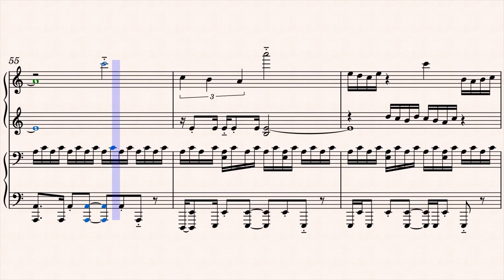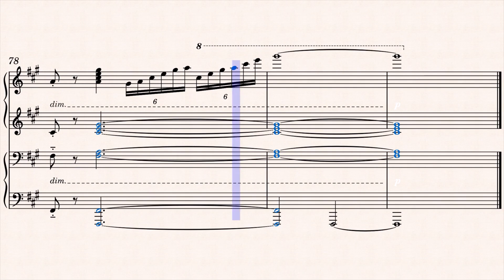【星のカービィ ディスカバリー】｢無敵にGOODBYE NEW WORLD！｣ ピアノ連弾アレンジ(楽譜付き)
難易度:Primo:8.5/Secondo:9(むずかしい/げきから)
採譜難易度:S(げきから)
星のカービィ ディスカバリーより、ラスボス最終形態戦bgm｢無敵にGOODBYE NEW WORLD！｣を採譜しました！滅茶苦茶格好良い曲ですよね！
1ループは約1分半強といったところですが、まあこんだけ音の数が多いと平気で8時間程かかってしまいますね...まあそれに見合うだけのクオリティのものができたのではないでしょうか？
難易度はPrimoはセミプロ、Secondoはプロ向けです。しょうがないね(無慈悲)
え？そんなに上手くないけど弾きたいって？...流石にこの曲はメインのフレーズがかなり速く、削ればなんとかなるとかいうレベルではないので諦めましょう！😇